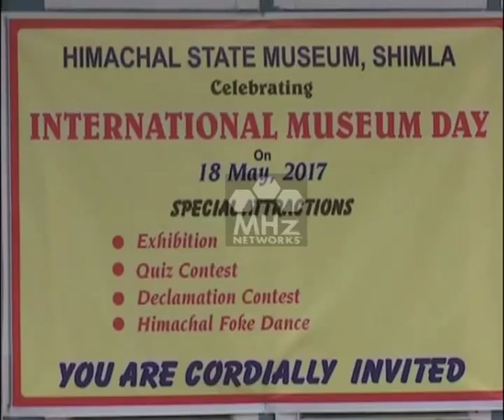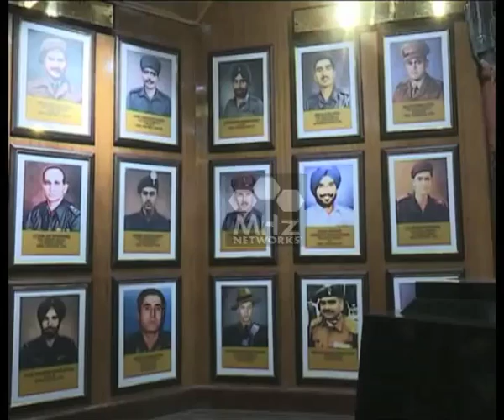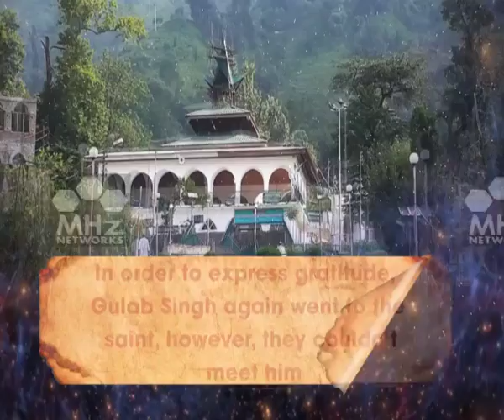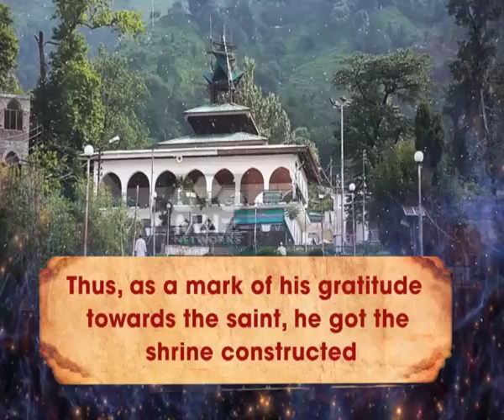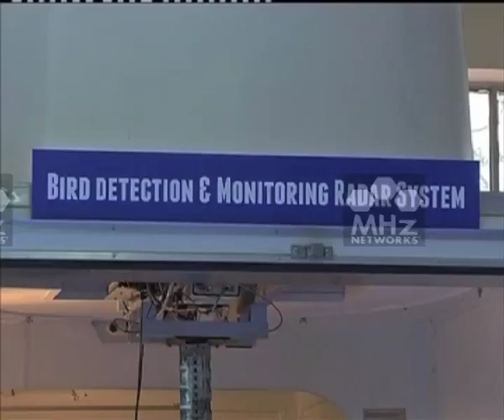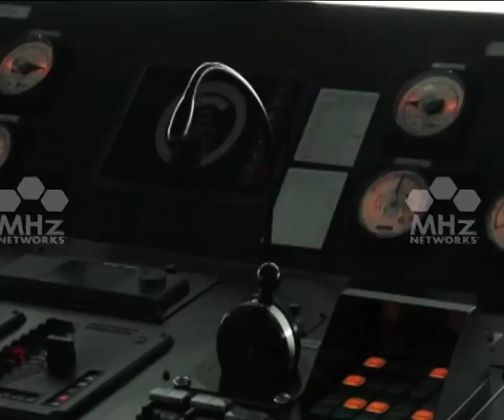27 May, 2017 - My India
27 May, 2017 - My India